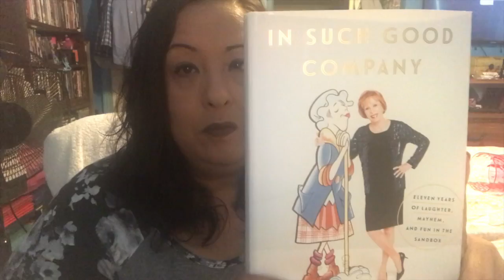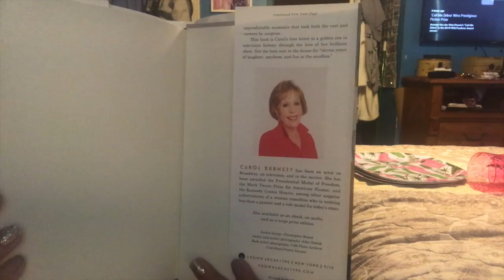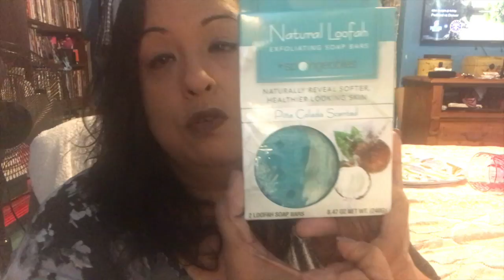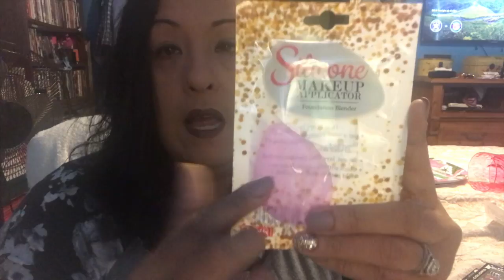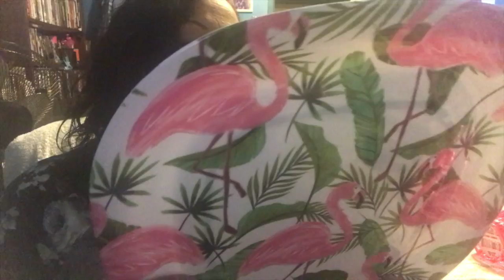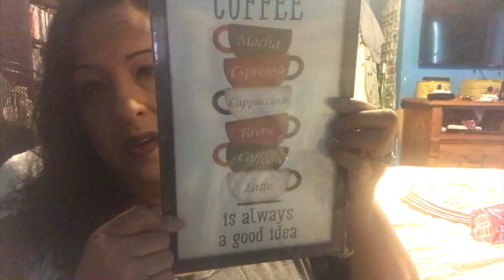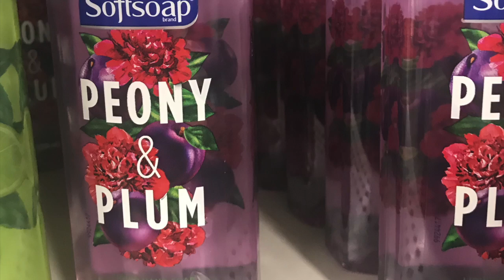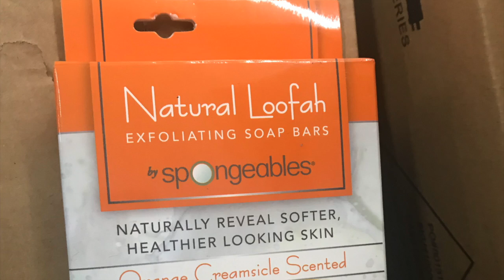Dollar Tree Finds